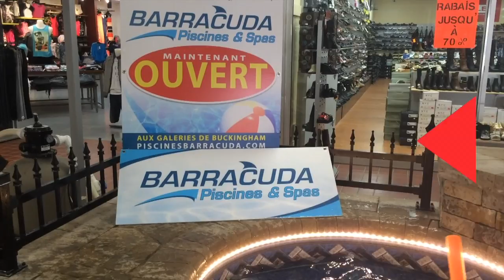La vague de hits - NRJ 104.1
Gagnez une piscine de 5 000 $ avec Barracuda piscines et spas !